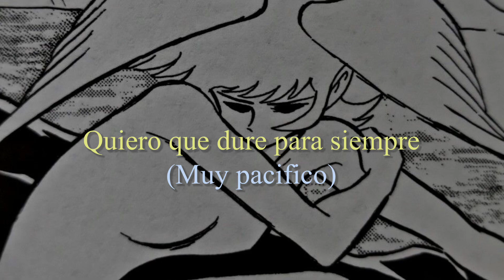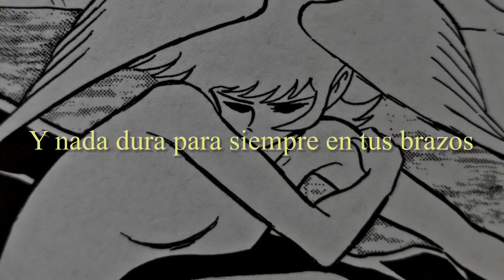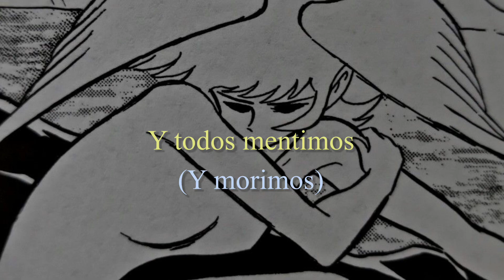Kite Flying Society - Art Of Conversation [Sub. Español] 🪽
Por favor, existe en algún lado.